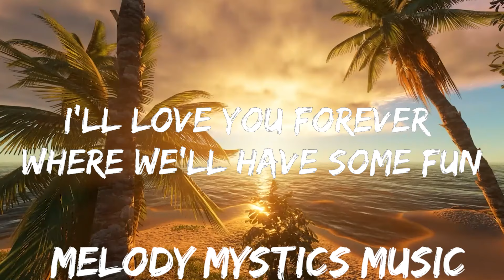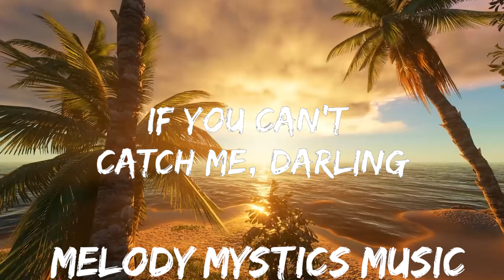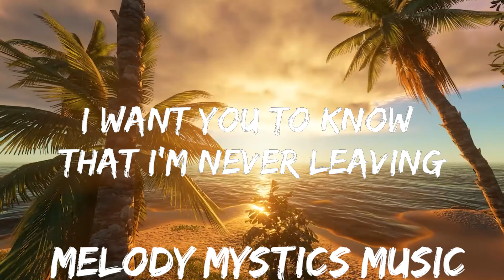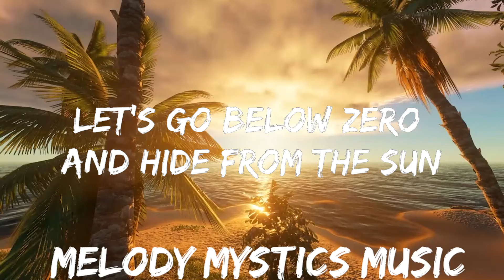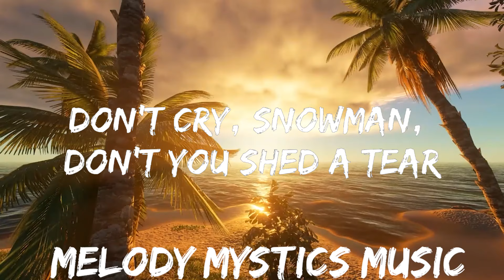Sia - Snowman (Lyrics) | 30mins with Chilling music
⭐ Listen the song on all platforms:

👉 Sia

☁️ 7clouds:

🎤 Lyrics: Sia - Snowman

[Chorus]
I'll yêu you forever where we'll have some fun
[Post-Chorus]
My snowman and me, eh
My snowman and me
Baby

[Post-Chorus]
Baby